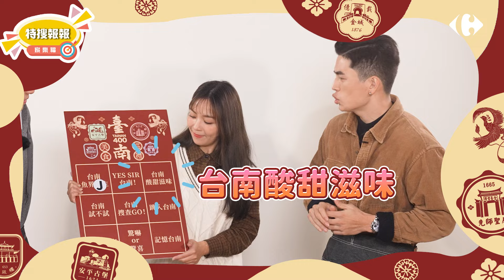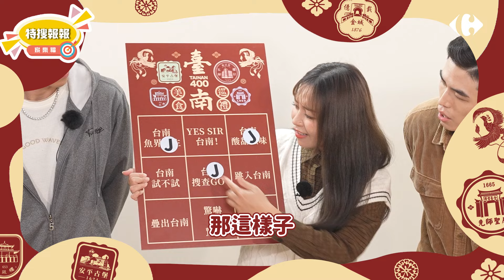【家樂福特搜報報】台南美食巡禮大挑戰，虱目魚的故鄉｜家樂福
🎉💥 狂歡來襲！台南400，超夯活動再度登場！💥🎉

親愛的朋友們！家樂福再次帶給你們一場美食盛宴！
這次我們要推出來自台南的超精彩特色美食！
想要嘗試道地的餅乾甜點和虱目魚料理嗎？
那就千萬不能錯過啦！
無論你是犒賞自己，還是要給摯愛的人一份驚喜禮物🎁
快來家樂福台南店，一嚐台南風味美食🥳
千萬別錯過超狂的購物體驗！🛒